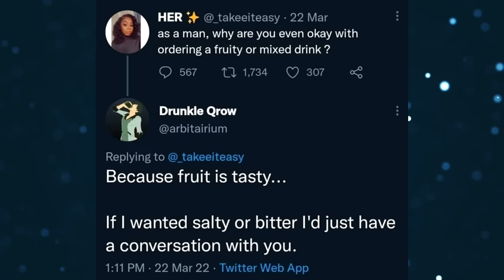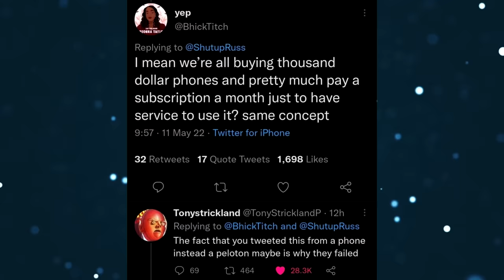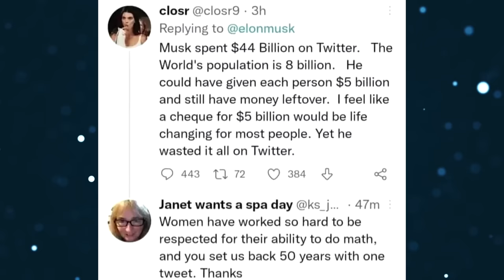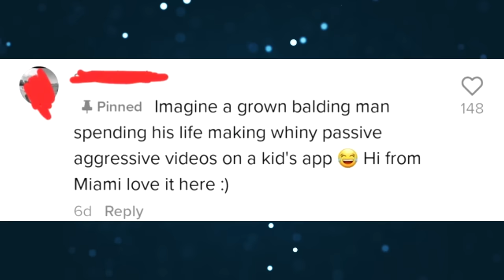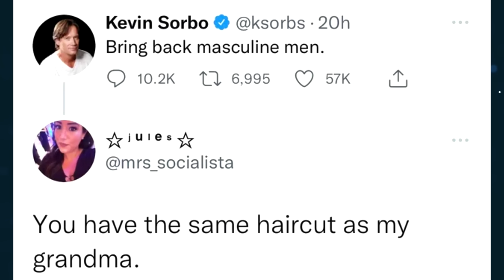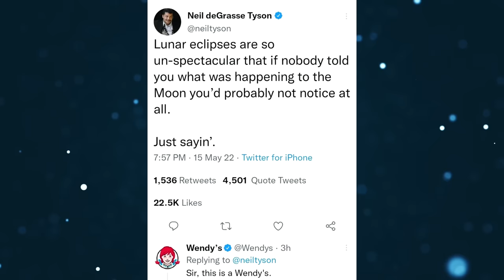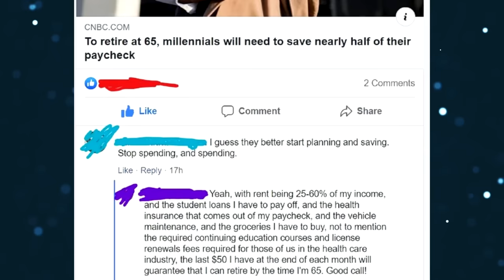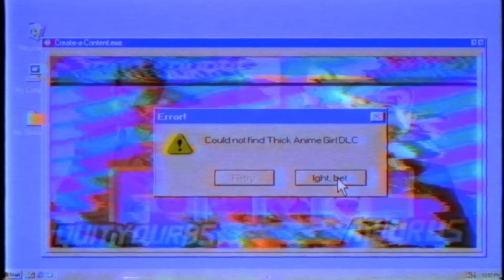r/MurderedByWords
I hope you guys enjoyed the video, and if you did let me know in the likes and comments down below!